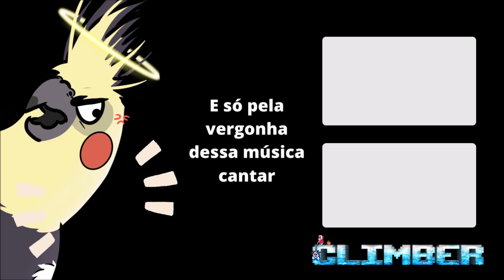Aquela comemoração antes da hora - Goose Goose Duck - ft. Galera do TS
♦ DESCRIÇÃO ♦

Não se esqueçam de avaliar o vídeo com Like ou Deslike. ;)
Muito obrigada por acompanhar mais um vídeo aqui do canal!
Segue a trupe do TS!

♦ MÍDIAS SOCIAIS ♦

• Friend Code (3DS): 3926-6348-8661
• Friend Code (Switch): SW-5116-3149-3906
• Friend Code (Pokémon GO 01): 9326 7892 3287
• Friend Code (Pokémon GO 02): 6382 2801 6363
• T W I T C H: /Climberzinha

♦ AGRADECIMENTOS ♦
Você que está lendo, meu queridju! ♥